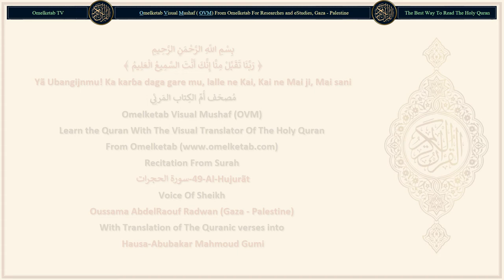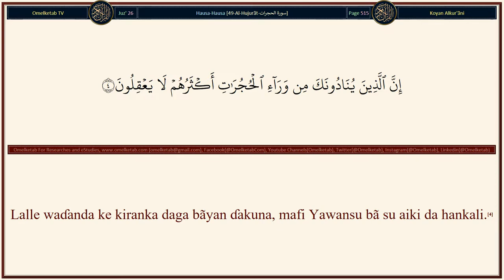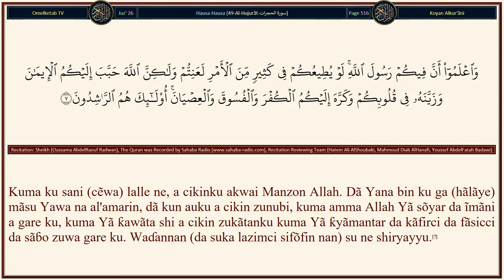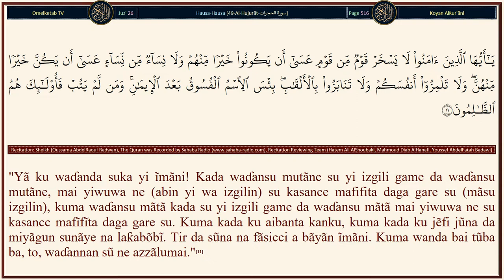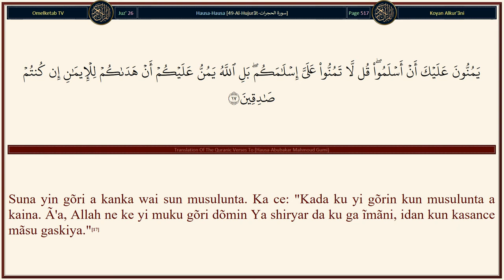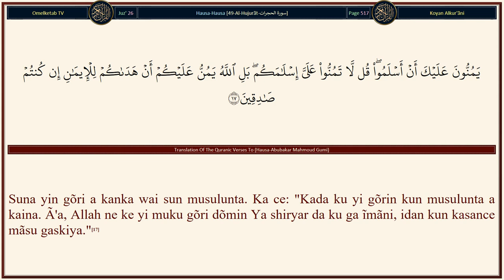49 Al Hujurãt سورة الحجرات Hausa Abubakar Mahmoud Gumi Radwan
49-Al-Hujurãt-سورة الحجرات-Hausa-Abubakar Mahmoud Gumi-Radwan... [Yã ku waɗanda suka yi ĩmãni! Kada ku gabãta (da kõme) gaba ga Allah da ManzonSa. Kuma ku yi ɗã'ã ga Allah da taƙawa. Lalle Allah Mai ji ne, Masani.(1)"Yã ku waɗanda suka yi ĩmãni! Kada waɗansu mutãne su yi izgili game da waɗansu mutãne, mai yiwuwa ne (abin yi wa izgilin) su kasance mafifita daga gare su (mãsu izgilin), kuma waɗansu mãtã kada su yi izgili game da waɗansu mãtã mai yiwuwa ne su kasancc mafĩfĩta daga gare su. Kuma kada ku aibanta kanku, kuma kada ku jẽfi jũna da miyãgun sunãye na laƙabõbĩ. Tir da sũna na fãsicci a bãyãn ĩmãni. Kuma wanda bai tũba ba, to, waɗannan sũ ne azzãlumai."(11)Yã kũ waɗanda suka yi ĩmãni! Ku nĩsanci abu mai yãwa na zato. Lalle sãshen zato laifi ne. Kuma kada ku yi rahõto, kuma kada sãshenku yã yi gulmar sãshe. Shin, ɗayanku nã son yã ci naman ɗan'uwansa yanã matacce? To, kun ƙĩ shi (cin nãman). Kuma ku bi Allah da taƙawa. Lalle Allah Mai karɓar tũba ne, Mai jin ƙai.(12)Yã kũ mutãne! Lalle ne Mũ, Mun halitta ku daga namiji da mace, kuma Muka sanya ku dangõgi da kabĩlõli, dõmin ku san jũna. Lalle mafĩfĩcinku daraja a wurin Allah, (shĩ ne) wanda yake mafĩfĩcinku a taƙawa. Lalle nẽ Allah Masani ne, Mai ƙididdigẽwa.(13)]

Surah Name: 49-Al-Hujurãt-سورة الحجرات
Language: Arabic & Hausa - Hausa
Translator